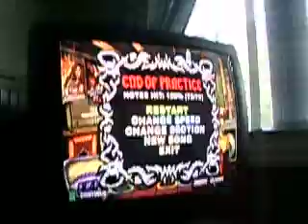GH2 YYZ Solo D 100% FC (HANDS)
video of me showing yyz solo d hands